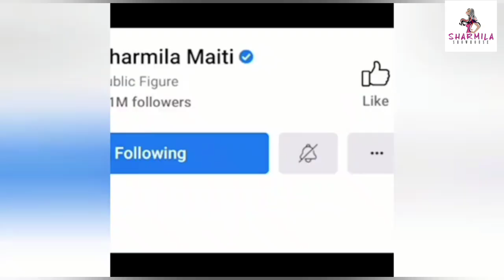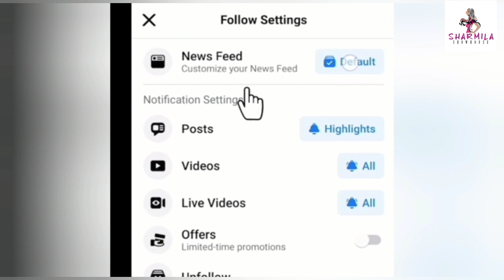EPJNSH |Make-up নিয়ে অন্বেষার চেয়ে ঋত্বিক বেশি খুঁতখুঁতে!আড্ডায় অন্বেষা-ঋত্বিক| Annwesha |Writwik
Ei Poth Jodi Naa Sesh Hoy | Make-up নিয়ে অন্বেষার চেয়ে ঋত্বিক বেশি খুঁতখুঁতে! মজার আড্ডায় অন্বেষা-ঋত্বিক
 | Annwesha | Writwik